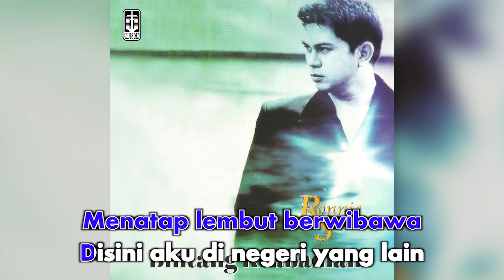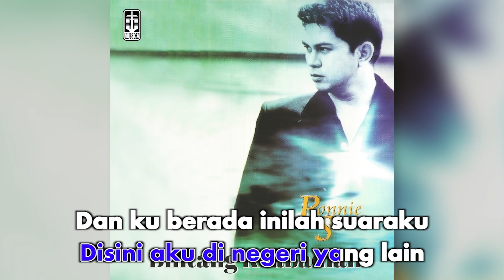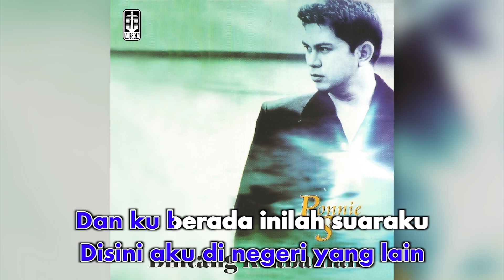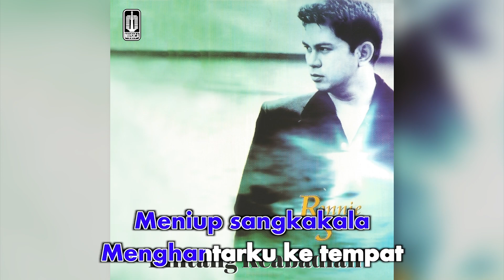Ronnie Sianturi - Negeri Surgawi (Official Karaoke Video) | No Vocal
Official karaoke video by Ronnie Sianturi performing Negeri Surgawi
Cipt. Dani Mamesah